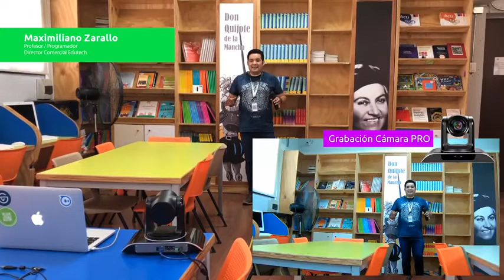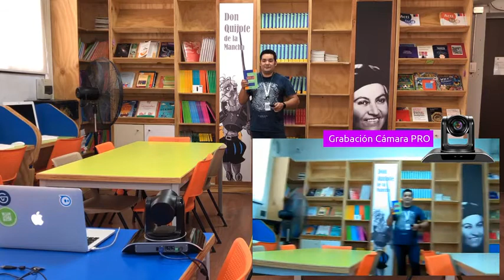Feedback from customers